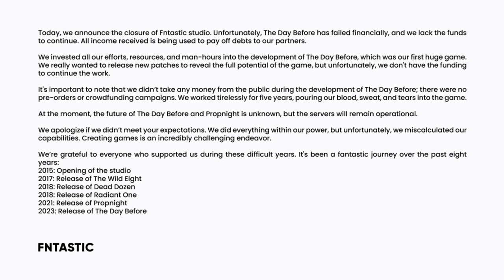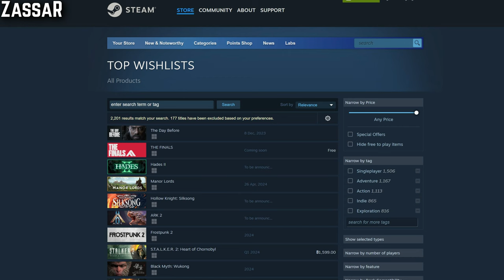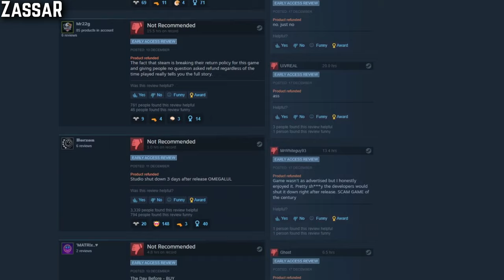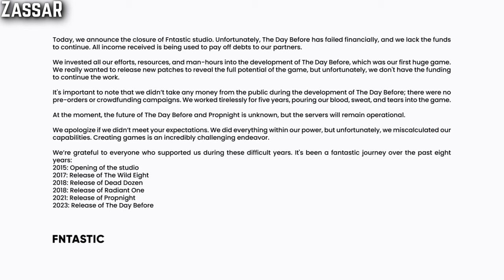The Day Before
Hello Guys, In This Video I've Talked About The Day Before Game
Time Stamps -_-
Intro - 00:00
IGC Game Awards Update - 00:37
Backstory - 01:29
Subscribe Kro - 04:09
Fall - 04:15
Final Talk & outro - 06:32
Gameplay Used in This Video
Tomb Raider 2013 (Gameplay Taken)